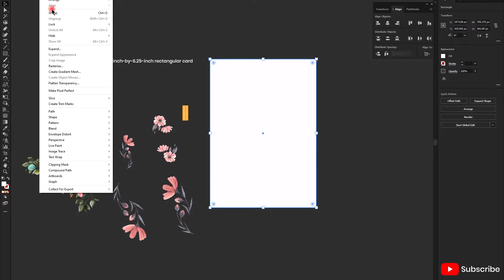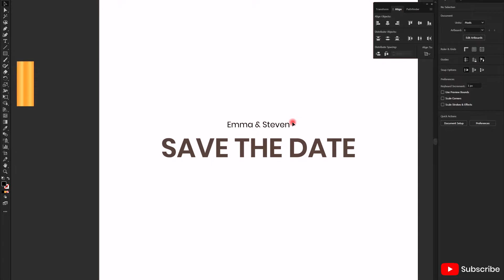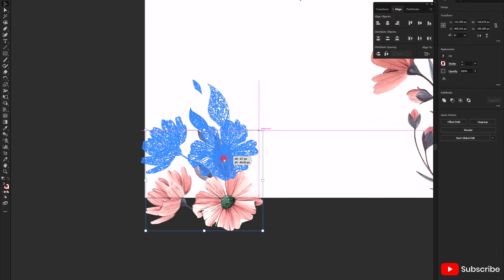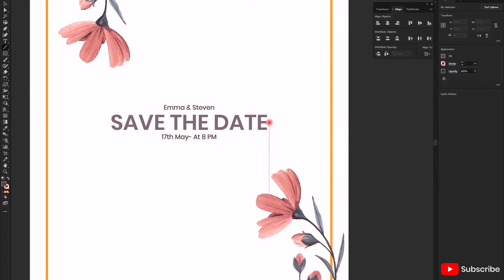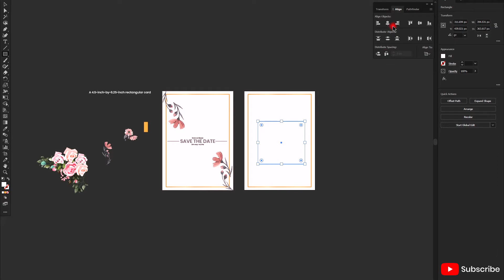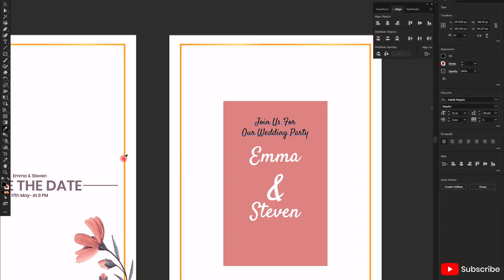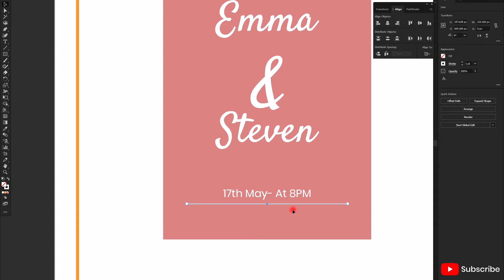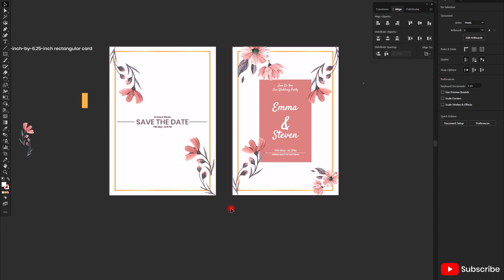Wedding Invitation Card Design in Illustrator cc 2020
If You Have Any Question You Can Ask me Feel free.
|Background Musics|
(My Favorite Musics)
|Go and Get free 2 month Trial|